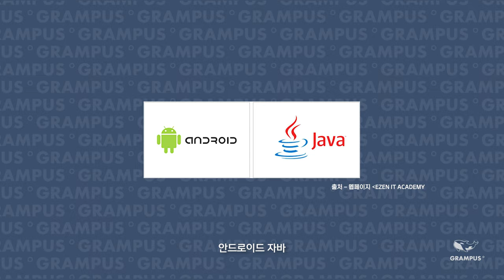[INSIDE:GRAMPUS°] #12 플레이덕스튜디오 클라이언트 엔지니어 - 원 편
마이리틀셰프와 Cooking Adventure™를 라이브서비스 하는 플레이덕스튜디오

다양한 멀티플랫폼으로 게임을 제공할 수 있는 비결은 어떤게 있을까요?
모바일과 PC웹 그리고 클라우드게이밍까지 다양한 접점을 유지하게 만드는 비결!
다양한 플랫폼의 시도 그리고 라이브서비스의 묘미까지 엔지니어 원의 세계로!

그램퍼스는 전 직군 채용 중에 있사오니 많은 관심 부탁 드립니다.